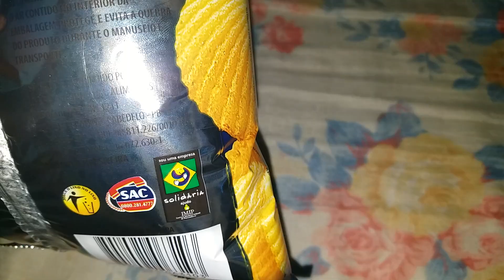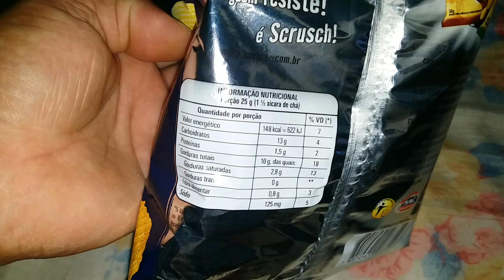Abri uma batata chips da { SCRUSCH }.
Batata chips ondulada SCRUSCH.